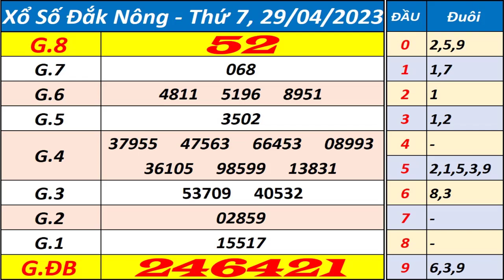Xổ số Đắk Nông ngày 29 tháng 4 - XSDNO - KQXSDNO - SXDNO - Xổ số kiến thiết Đắk Nông hôm nay